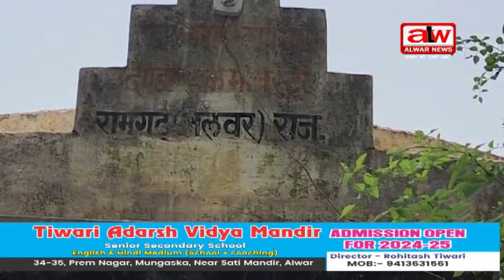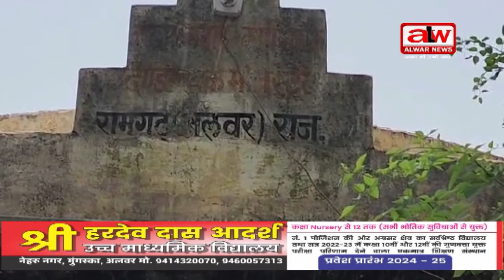भय के माहौल में कार्य कर रहे हैं तहसील कर्मचारी // 15 MAY 2024